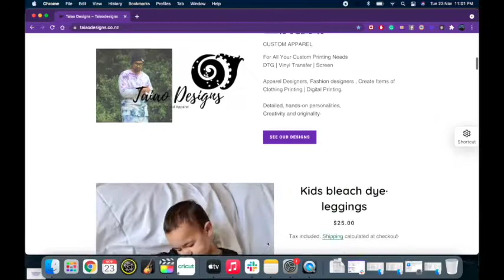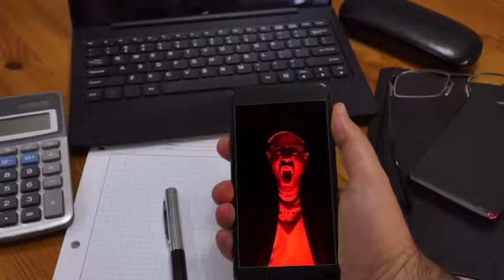Will The Real Franz Liu Please Stand Up, Staying in your Creative Space.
Content Creator Fraanz Liu Speaks to us about Creativity and how to focus in on your creative zone.
Huge insight into the space of content and social media.
From one Content Creator to another Gambatte!!!